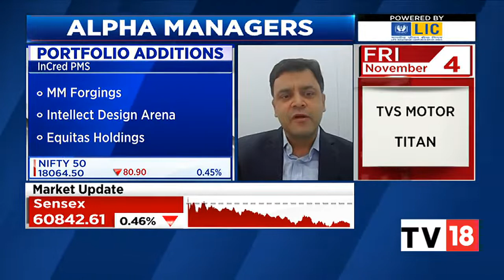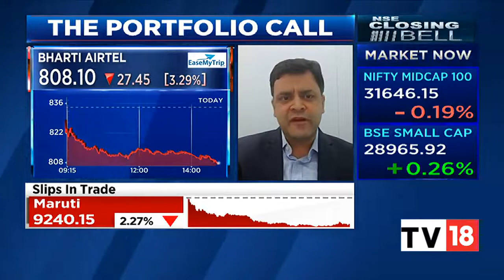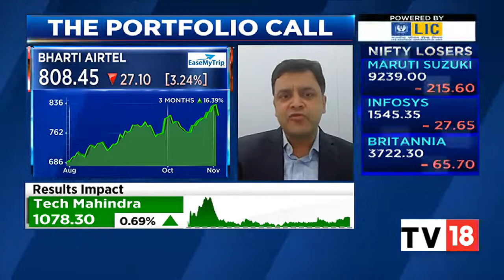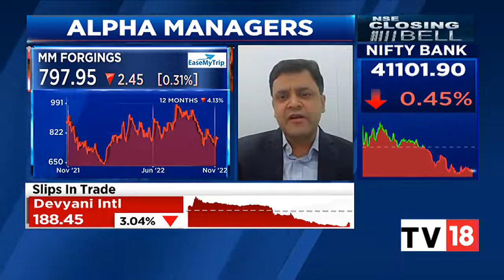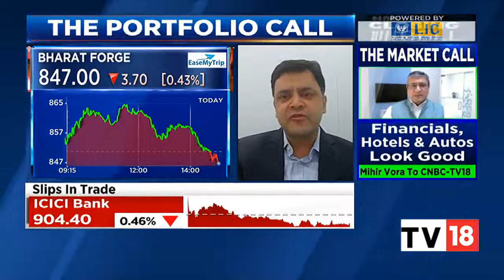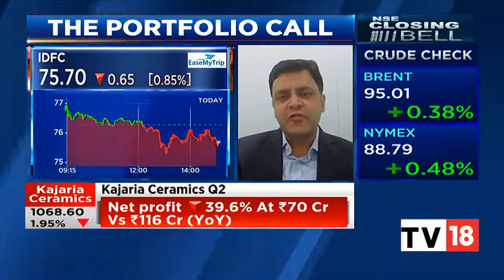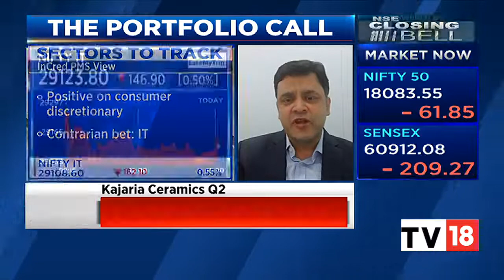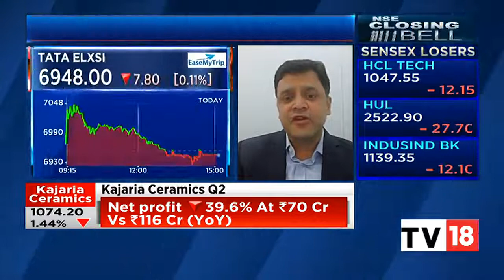Aditya Sood - Fund Manager, InCred PMS, shares his views on the market at the closing bell on CNBC.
On 2nd November 2022, Aditya Sood, Fund Manager, InCred PMS featured on @CNBC-TV18  to discuss the various new additions to his portfolio, the growth trajectory of specific sectors, and why he thinks these are good stocks to bet on.